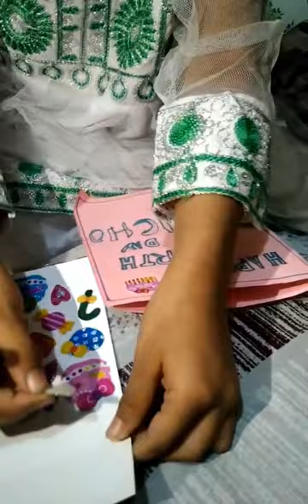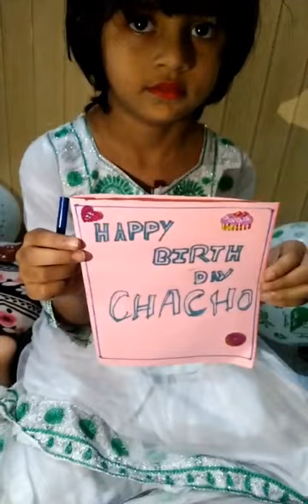jannat and her friends are wishing birthday and celebrating 14th August